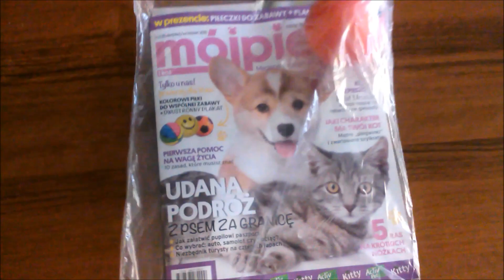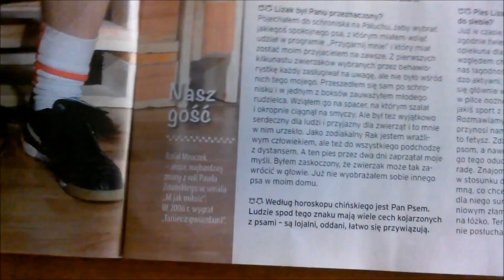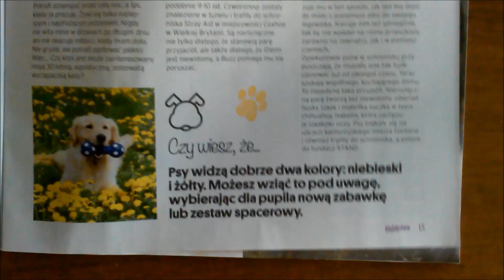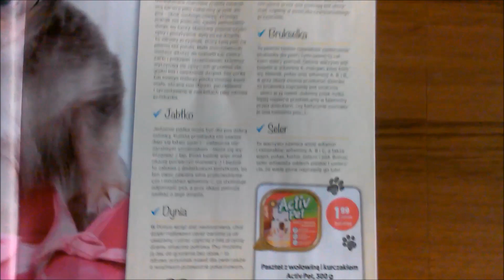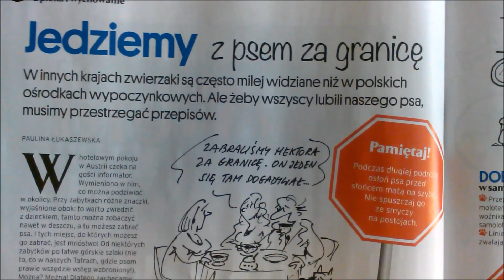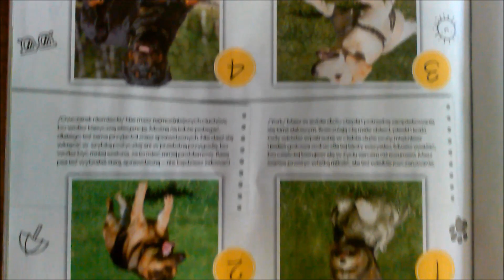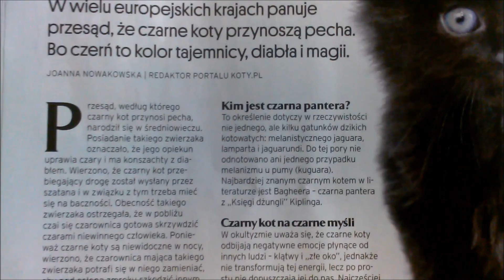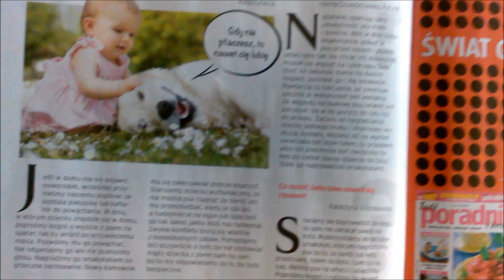Przegląd czasopisma Mój pies i kot numer 6